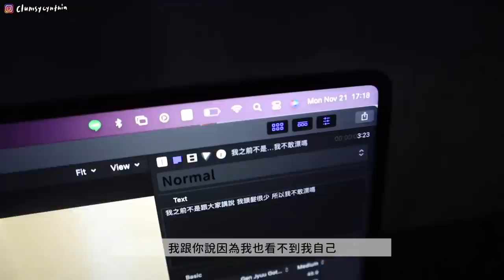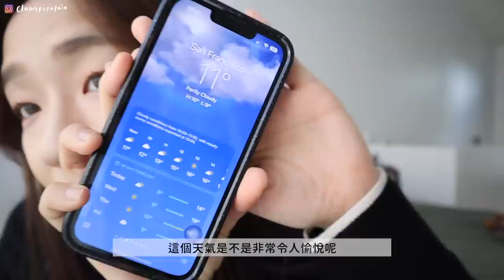VLOG | 在美國做小廢物的日子🇺🇸/看Rina Sawayama演唱會🎤/網路卡鎖機之謎👽/movie night 🎥🍿 & 終於吃了Berkeley超好吃的日料(我以前都錯過了什麼)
影片中提到的Simple Retro跟大家分享一下

POPCARE好在乎團購 2022最後一團!
團購期到12月6日結束唷!

台灣國內運費 - NT$3,500免運
香港運費 - 滿NT$5,000可免運

團購優惠兩入85折
滿額NT$3,000 贈品牌隨身盒。
滿額NT$5,000 贈品牌編織袋。
每一門檻贈送相對應門檻（$3,000／$5,000）贈品。
同時滿足兩個門檻，以贈送編織袋為主，贈品可累贈。

例：訂單金額滿$3,000：贈隨身盒*1、訂單金額滿$5,000：贈編織袋*1、訂單金額滿$6,000：贈編織袋*1、訂單金額滿$8,000：贈隨身盒*1+編織袋*1，以此類推。

這次的付款方式增設了LINE Pay，提供信用卡／銀行轉帳／LINE Pay三種付款方式給大家😘